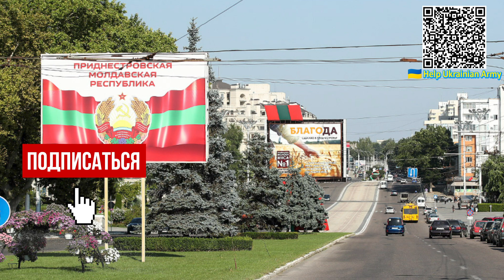Спецоперация в Приднестровье! Кремль на ногах – время пришло: войска до границы. Страны решились!